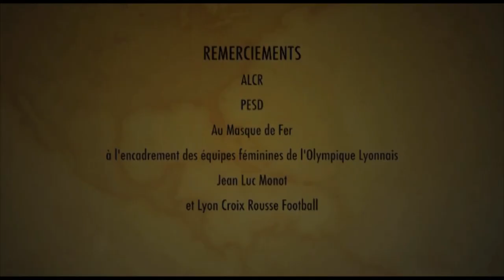EXTRAIT "CAPOEIRA" DE LA VIDÉO DU COMITÉ DES FÊTES DE LA CROIX ROUSSE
Vidéo présentée lors de la 5e édition des Talents de la Croix Rousse !

Découvrez les personnalités de la Croix-Rousse ! Cette année, le travail de Cécile Bennegent et de l'association Gingando a pu être mis en avant grâce à cette vidéo.

Le Comité des Fêtes de la Croix-Rousse est une association loi 1901 qui a pour but de mettre en oeuvre et de réaliser des projets d'animation sportive, culturelle ou autre sur la Croix-Rousse. Elle est né le 20 novembre 1990 sous une première appellation "Animation Croix-Rousse" avant de trouver son nom définitif le 25 janvier 1993.

Gingando est une association lyonnaise et Croix Roussienne (4ème arrondissement) souhaitant promouvoir la culture brésilienne dans toute sa diversité par le biais de diverses actions dont le vecteur principal est la capoeira et la danse brésilienne.

Nous proposons toute l’année des cours hebdomadaires et des stages en week-end de capoeira et de danse brésilienne, pour les enfants à partir de 3 ans, les adolescents et les adultes.
Nous intervenons également dans les écoles, les collèges et lycées, les Accueils de loisirs, pour les comités d’entreprise ou les fêtes privées.
L’association organise annuellement diverses soirées culturelles ou festives dont le rendez-vous incontournable est le Festival BrasiLyon.
Les cours se déroulent dans divers arrondissements de Lyon, mais en majorité à Lyon 4ème, (notamment pour les enfants) et sont dispensés principalement par Contra mestra Covinha et ses élèves ou collègues gradés que vous pouvez découvrir dans la page “Intervenants” de notre site.
Pour ce qui concerne la capoeira, le groupe de Gingando est issue de l’école Senzala de Rio de Janeiro et supervisé par Mestre Sorriso l’un de ses fondateurs dans les années 60.

Adresse postale : Maison des associations du 4ème
28 Rue Denfert Rochereau
69004 LYON
Métro C - arrêt Hénon